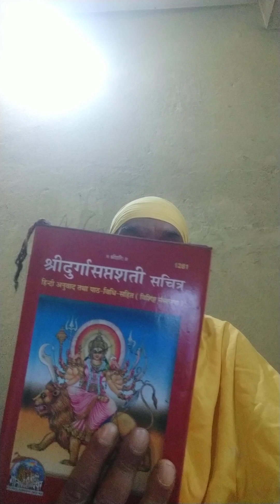Family & Life Disturbance 100℅ Solved Dt 23-8-20 24 Sunil Mittal Shastri ji